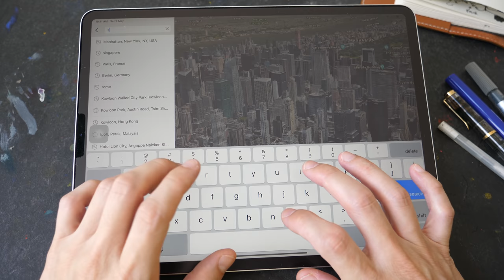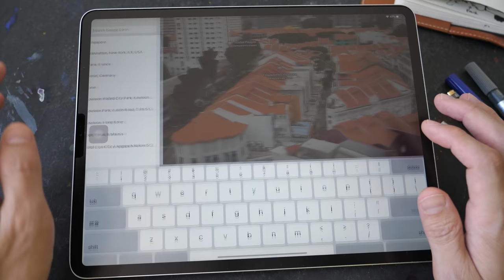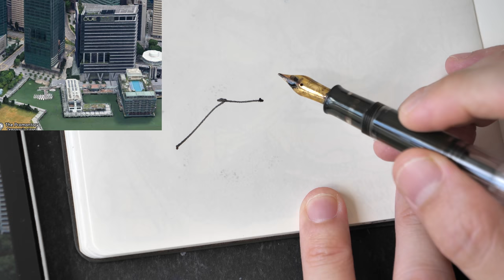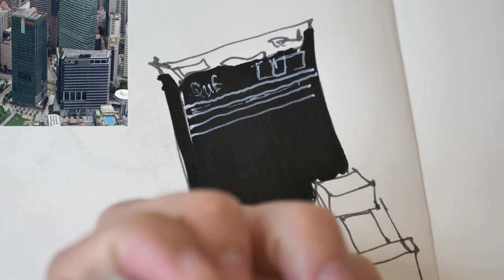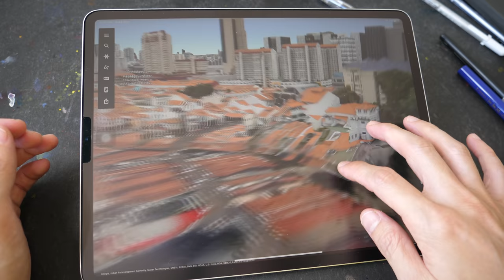For Urban Sketchers at Home: How to Sketch with Google Earth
While it’s not technically urban sketching since you’re not drawing on location, it’s still sketching.